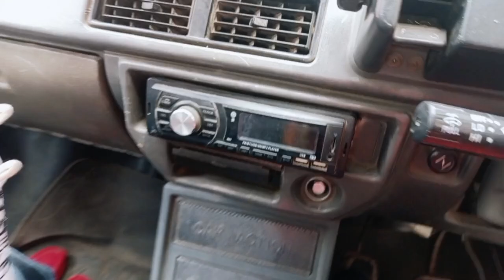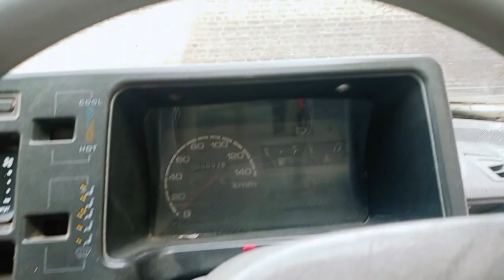Car Pedal Pumping| With flats| Revving car| Suzuki Mehran Old Model| Mrs HAMAYUN VLOG